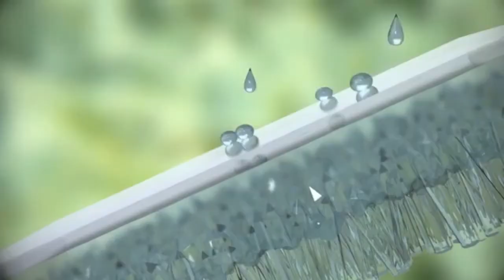Hydrophobic Nano-Coating to Glass NANOTECHNOLOGY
Hydrophobic Nano-Coating to Glass Service